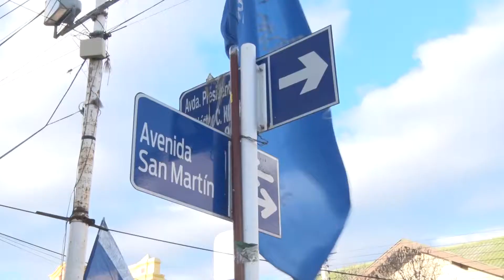PEDRO LUXEN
El Sindicato de Petroleros junta firmas para bajar el precio de la carne